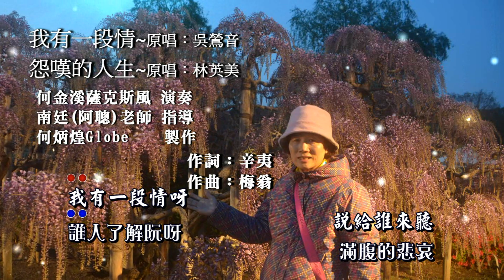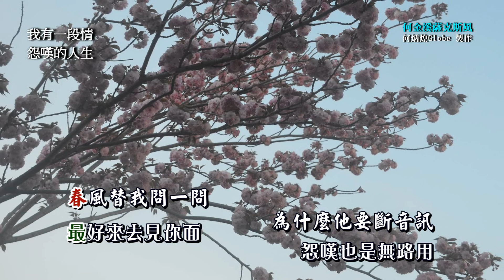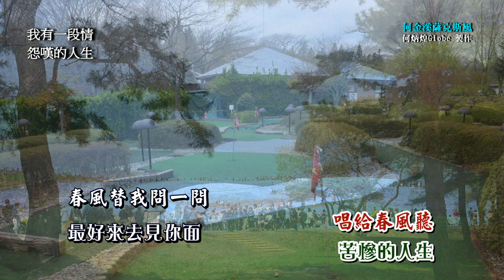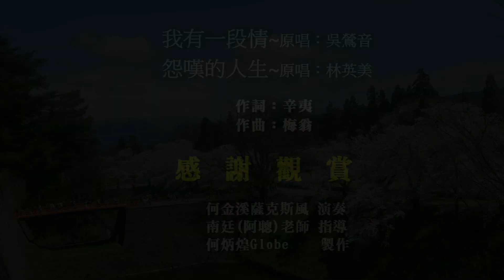我有一段情●怨嘆的人生~附KTV歌詞~何金溪薩克斯風演奏2022重作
『我有一段情』作詞：辛夷(陳蝶衣)，作曲：梅翁(姚敏)，原唱：吳鶯音，1940年代上海百代唱片發行。
『怨嘆的人生』演唱：林英美，民國五十年代亞洲唱片發行。